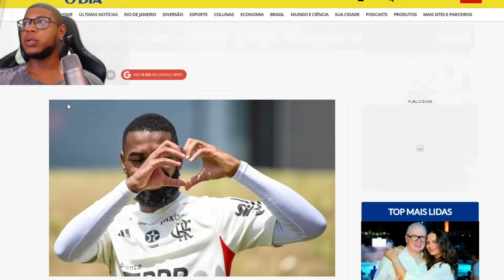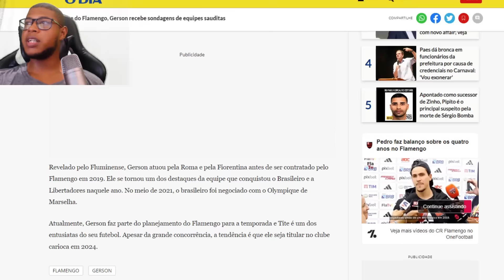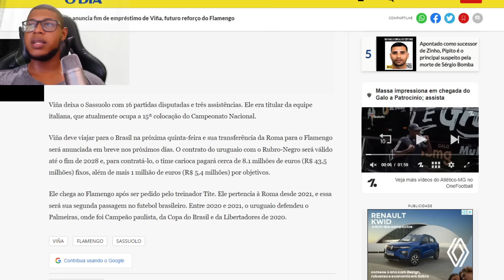PODE COMEMORAR NAÇÃO! 4 ANOS DE CONTRATO ASSINADO NO FLAMENGO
men